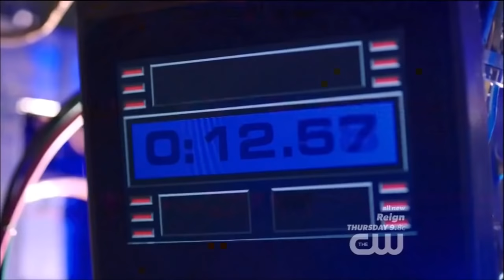Arrow - 2x12 Clip | Oliver (Green Arrow) Reveals his Identity to Roy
Green Arrow or just Arrow as they call him in the show AKA Oliver Queen ends up in a fight with Bronze Tiger and luckily Roy Harper is there to save Oliver and eventually Oliver has to give up his Identity.